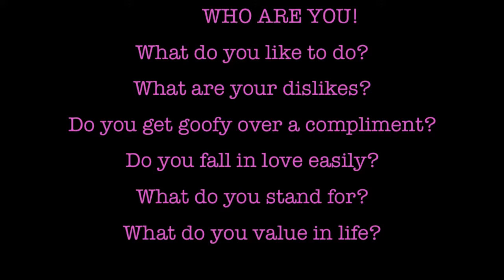How To Get a Boyfriend- Cuffin Season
Hey Ladies! Are you one of the ones looking for Summer Love or trying to figure out what you are going to do now that Cuffin Season is soon approaching? This video is for you! I can help you get through Cuffin Season if you have not or do not get cuffed!